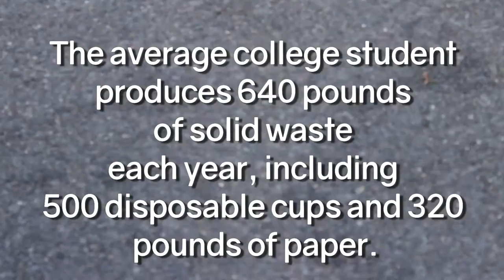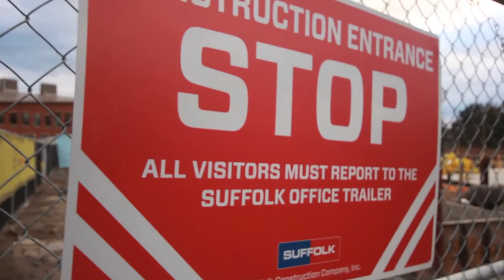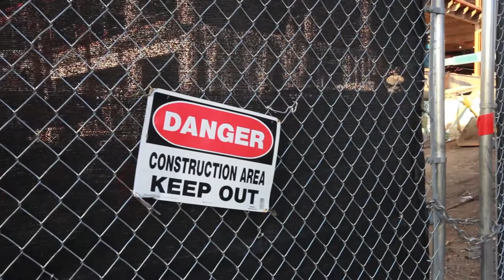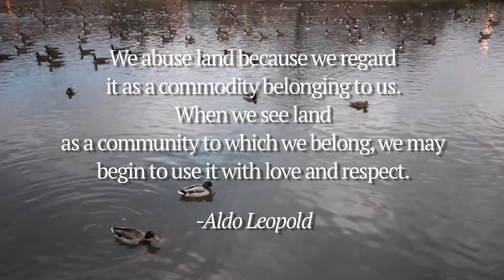The choice to waste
An experimental film observing waste, construction and consumption at UMass Amherst.